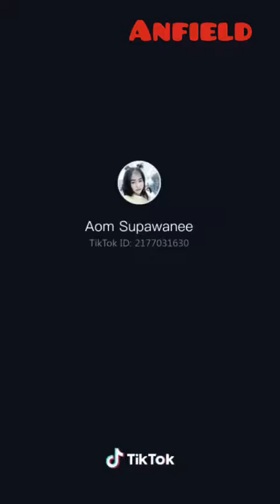🔥 Hot EP. 741 TikTok by. Anfield Vedio [ Full HD ]